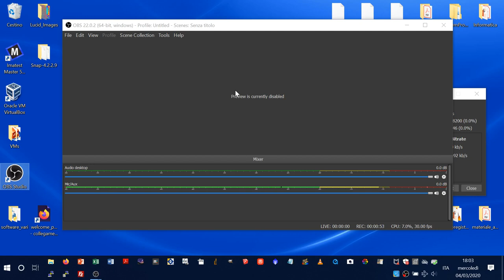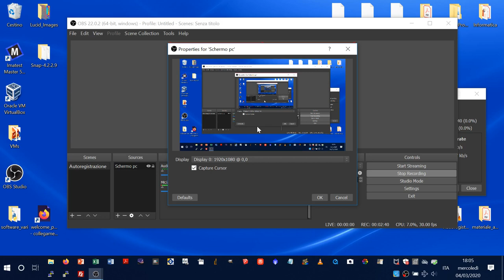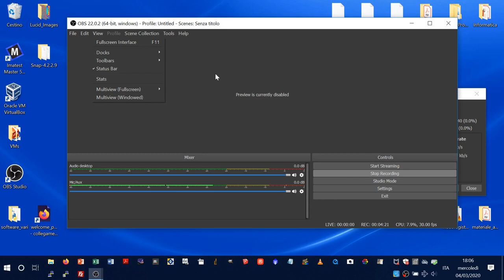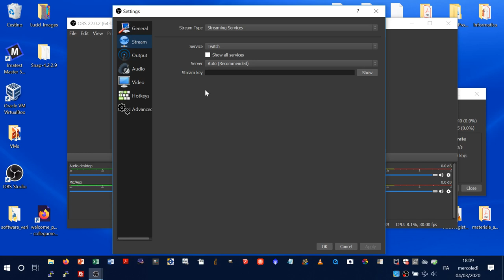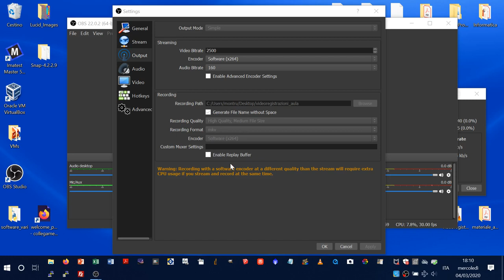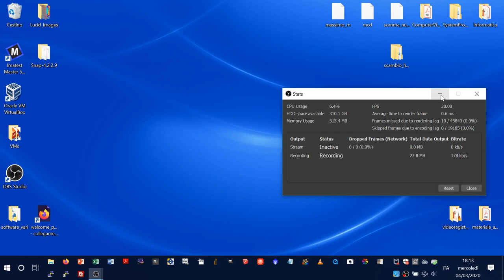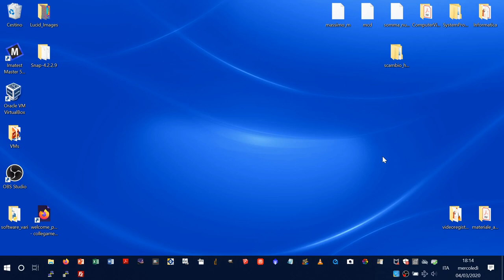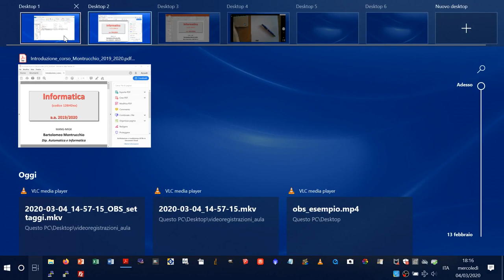OBS: configurazione per cattura dello schermo e webcam aggiunta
OBS per lo screencasting (con webcam aggiunta su treppiede) (00:00).
OBS è un eccellente programma open source per video recording e live streaming.
Qui si vede la sola configurazione per lo screencasting (cattura del video). L’installazione solitamente non prevede problemi. Il programma è disponibile per Win, Linux e macOS; qui e’ mostrata la configurazione sotto Win 10, ma non vi sono differenze con gli altri sistemi operativi.
Le scorciatoie di tastiera per la partenza e lo stop di OBS (09:05) sono importanti per evitare di mostrare OBS in fase di partenza e stop; lo scopo nel mio caso è quello di procedere in piano sequenza per evitare i montaggi, che richiedono tempo e rendono poco veritiero il filmato, soprattutto nel caso si debbano mostrare installazioni di programmi ed il loro utilizzo in diretta.
E’ sufficiente:
- far partire OBS
- iconizzarlo
- premere CTRL-F, cioè il tasto control e contemporaneamente F, almeno nella configurazione mostrata (che è modificabile)
- premere CTRL-B al termine del filmato

Vengono poi fatti brevi esempi di uso, anche tramite una webcam aggiunta (12:05) allo scopo di catturare immagini di un foglio di carta su cui si scrive (al posto dell’uso di una tavoletta grafica o di uno schermo touch) o per mostrare oggetti. La webcam è montata su di un treppiede (12:45).
Il filmato stesso è realizzato con OBS.